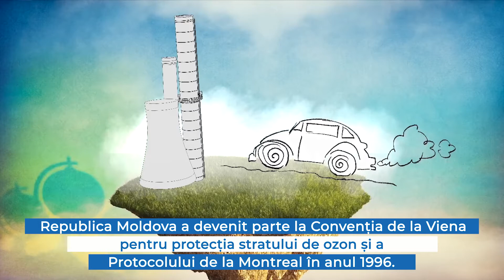30AniPNUDMoldova: Protecția stratului de ozon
Republica Moldova a atins anul trecut ținta de reducere cu 35% a substanțelor care diminuează stratul de ozon. Până în anul 2025, țara noastră și-a asumat o diminuare cu 67,5%.

Republica Moldova a devenit parte la Convenția de la Viena pentru protecția stratului de ozon și a Protocolului de la Montreal în anul 1996.

PNUD susține Republica Moldova din anul 2010 în eforturile sale de eliminare eșalonată a substanțelor care distrug stratul de ozon, prin elaborarea politicilor în domeniu și utilizarea în cadrul proiectelor-pilot a tehnologiilor și a agenților frigorifici alternativi.

Acum, PNUD susține Ministerul Mediului în procesul de ratificare a Amendamentului de la Kigali, care prevede reducerea și mai drastică a (hidro)clorfluorcarburilor, substanțe cu o amprentă grea asupra încălzirii globale.

În perioada 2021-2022, este efectuată o inventariere a cantităților de (hidro)clorfluorcarburi și a măsurilor prin care poate fi redus importul și totodată utilizarea acestora, preponderent la fabricarea spray-urilor, echipamentelor frigorifice, stingătoarelor cu spumă chimică. În baza analizei, va fi elaborat un plan de eliminare a acestor substanțe.